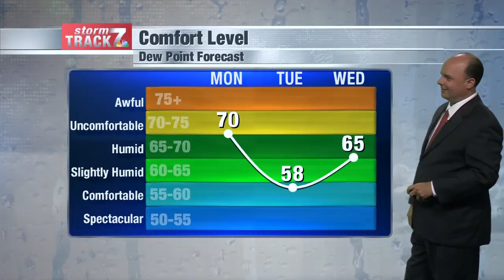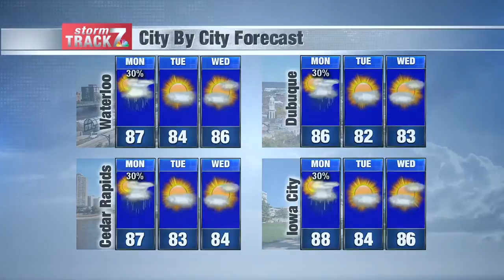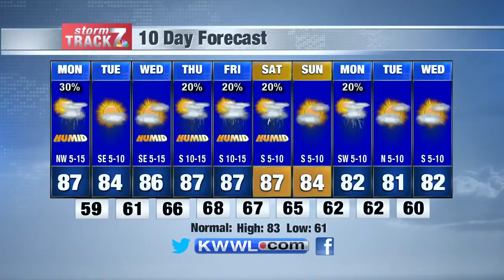Sun Eve Weather 8/9/20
Still humid Monday